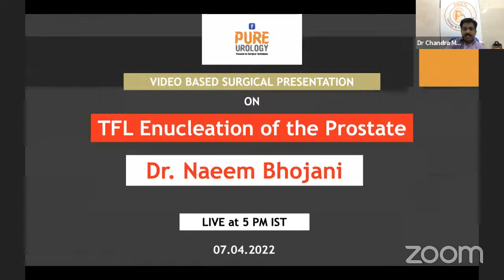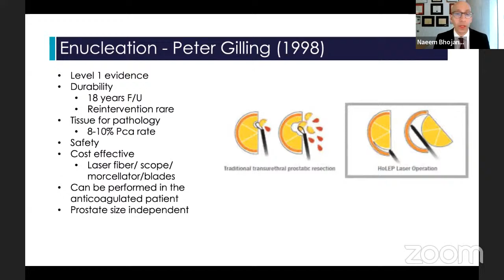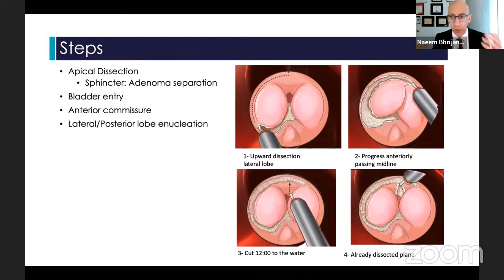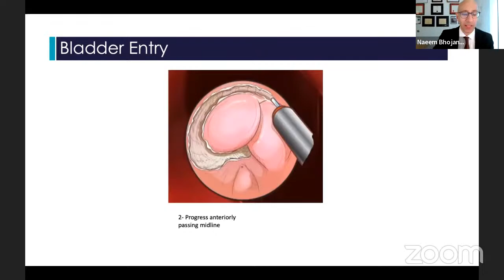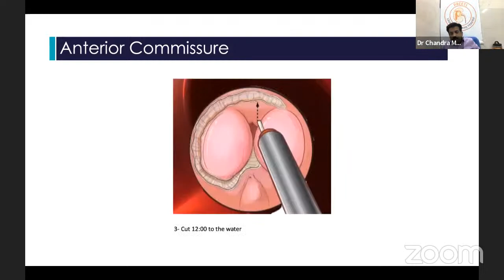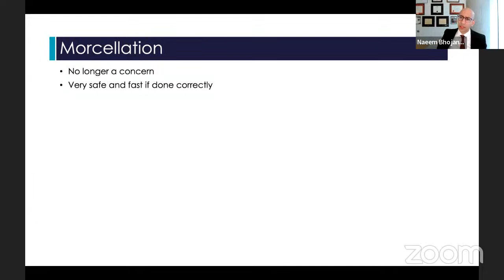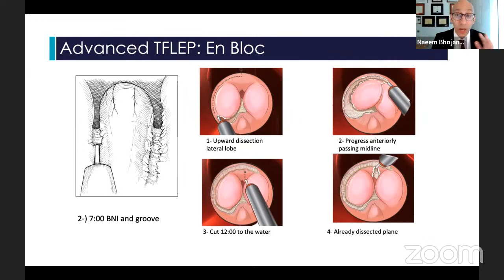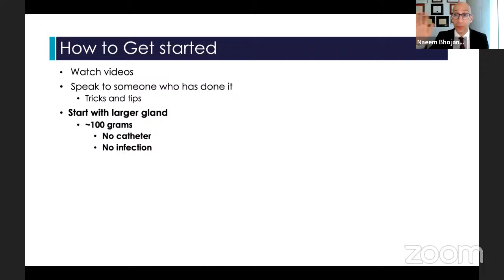TFL Enucleation of the Prostate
Speaker: Dr. Naeem Bhojani